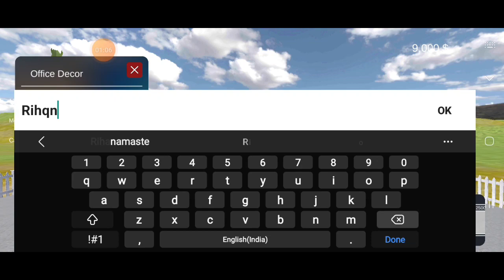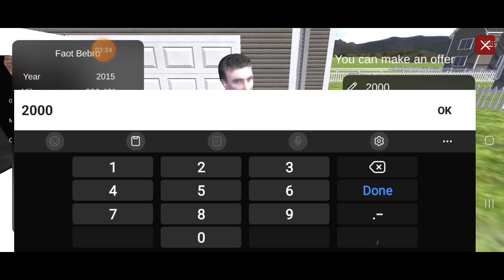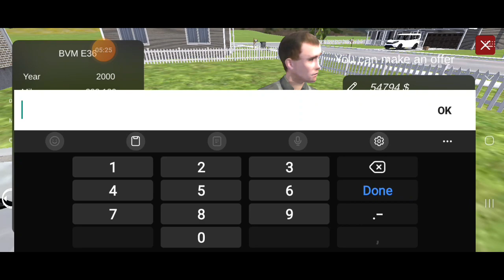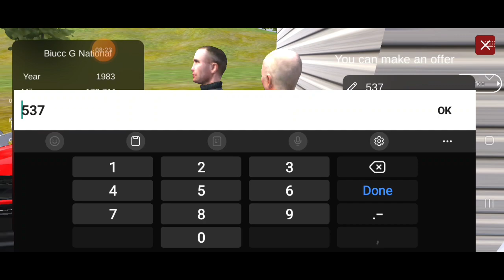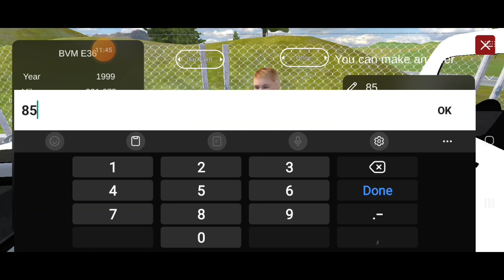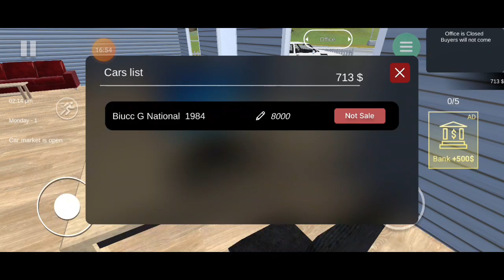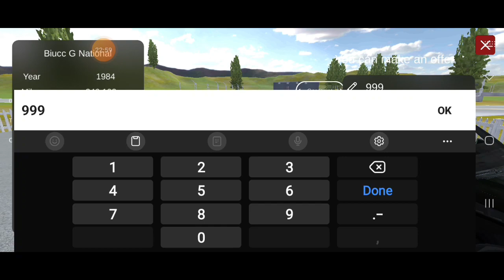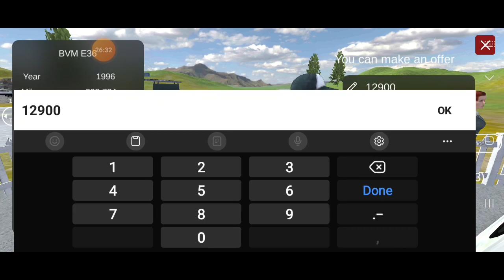my new job start car for sale My first earning! is 15000 GamePlay #1